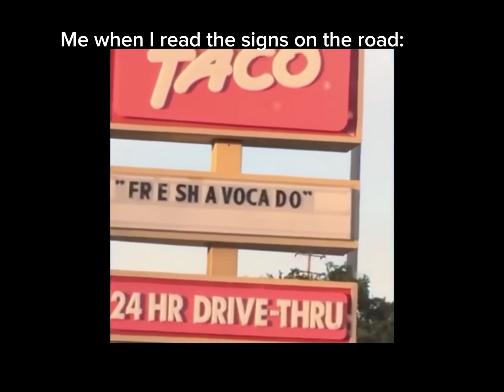creative star as vines with @TishyBeeKiller and @Rayah-sun-57 (credit for video in description)